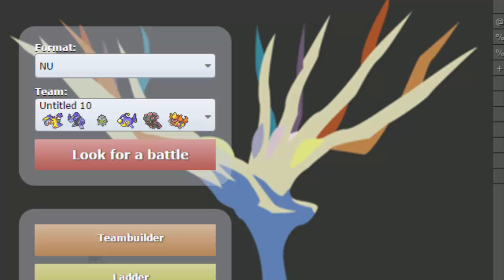Pokémon Showdown [NU] | Fettes schnelles Einhorn!